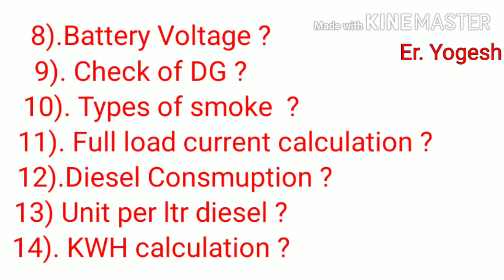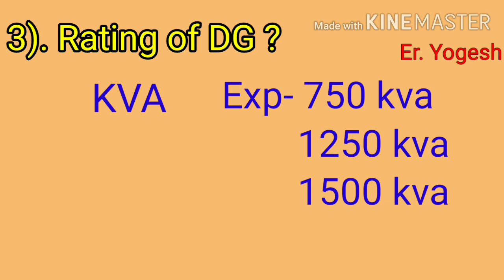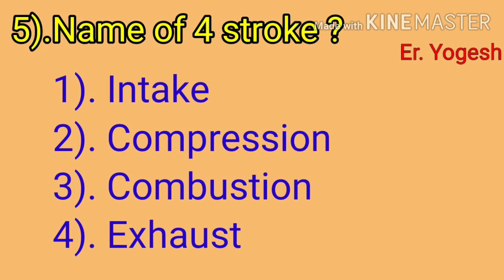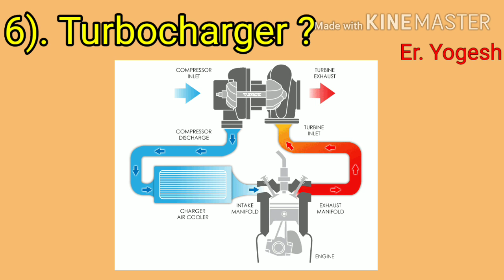Interview Questions of DG in Hindi ! Part 1 _Electrical Knowledge !! Diesel Generator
Hi Friends,
About This Video :
Interview questions of DG set.

You can purchase MCB from amazon on good rates -

Digital multimeter -

All electrical tools (Tool kit) -

LED bulbs -
Social Media Links are below.

Thanks. !!